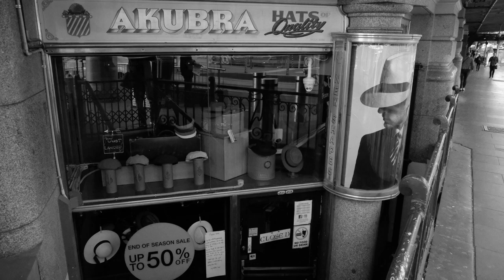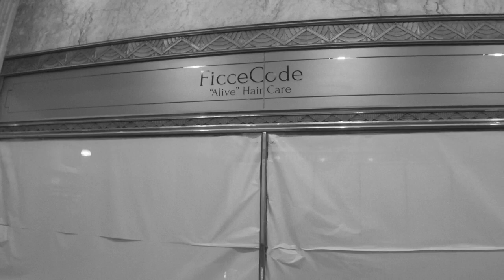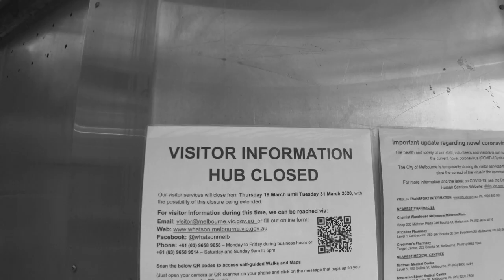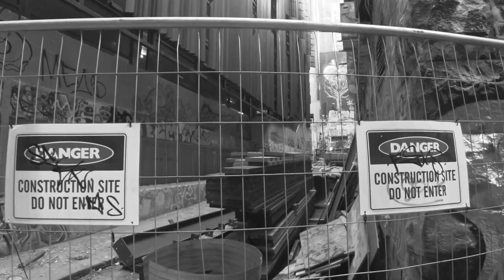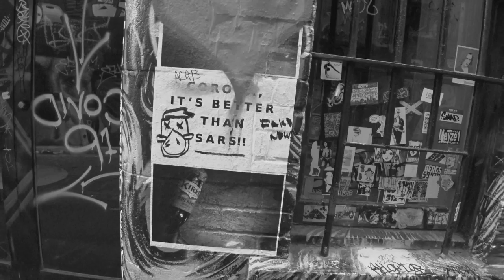Melbourne under Coronavirus lockdown - March 2020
I document the City of Melbourne under Stage 2 Covid-19 lockdown and see the city as it has never been before.

Video by Sony FDR-X3000, black and white stills by Fujifilm X-H1 with 18-135 zoom.

All images and video copyright to Greg Carrick